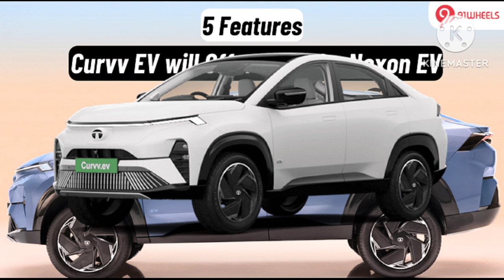Tata Curvv & Curvv EV | Engine & Gearbox Details, Features, EV Range | Tata Curvv walkaround Review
– Tata Curvv EV specs & features

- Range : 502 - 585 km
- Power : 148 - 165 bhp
- Battery Capacity : 45 - 55 kWh
- Charging Time DC : 40Min-70kW-(10-80%)
- Charging Time AC : 7.9H-7.2kW-(10-80%)
- Boot Space : 500 Litres
- Global NCAP Safety Rating : 5 Star

Tata Curvv EV latest update
What is the latest update on the Tata Curvv EV?
If you’re planning to experience the Tata Curvv EV in person, head over to your nearest Tata showroom as units are now on display.

How much is the Curvv EV’s price?
Prices of the Curvv EV range from Rs 17.49 lakh to Rs 21.99 lakh (introductory ex-showroom, pan-India).

How many variants are there in the Tata Curvv EV?
The Curvv EV is available in three broad variants: Creative, Accomplished, and Empowered+.
What features does the Curvv EV get?
The Tata Curvv EV's features list is loaded with a large 12.3-inch touchscreen with wireless Apple CarPlay and Android Auto, a 10.25-inch digital driver’s display, a 9-speaker JBL-tuned sound system with subwoofer, a panoramic sunroof, ventilated front seats, powered driver’s seat, a wireless phone charger, and flush-type door handles.

How spacious is it?
The Tata Curvv EV provides ample space to seat 5 passengers. It also gets a 500-litre boot space and an 11.6-litre frunk (boot space beneath the front bonnet) like the Punch EV.

What electric motor options and ranges are available?
The Curvv EV gets two battery pack options:

A medium-range 45 kWh battery pack having an ARAI-claimed range of 502 km. This battery is mated to a 150 PS/215 Nm producing electric motor.

A long-range 55 kWh battery pack having an ARAI-claimed range of 585 km. This battery is mated to a 167 PS/215 Nm producing electric motor.
The Curvv EV supports DC fast charging of up to 70 kW, which can top up the battery from 10-80 percent in 40 minutes.

It also gets a 7.2 kW AC charger that recharges the battery from 10 to 100 percent in 6.5 hours for the 45 kWh battery pack and almost 8 hours for the 55 kWh battery pack.

How safe is the Tata Curvv EV?
Tata’s reputation for building five-star rated vehicles is well cemented and we expect the Curvv EV to replicate the same success and score in its crash safety test. As for features, it comes with plenty as standard, with the list including six airbags, ABS with EBD, rear parking sensors, ISOFIX child seat mounts and electronic stability control. Higher variants further pack a 360-degree camera, front parking sensors, tyre pressure monitoring system and even Level-2 ADAS including, lane keeping assist, adaptive cruise control and collision avoidance assist.

How many colour options are there?
The Curvv EV is available in a total of five monotone shades: Pristine White, Flame Red, Empowered Oxide, Pure Grey, and Virtual Sunrise. If you are someone who likes a dual-tone finish on their cars, sadly, Tata won’t be providing that choice with the Curvv EV.
Should you buy the Tata Curvv EV?
The Tata Curvv EV could be a worthy wait if you want a unique styling package to stand out from the conventionally styled SUVs. Moreover, it builds on the Nexon’s qualities with even more features, bigger battery packs and claimed range – all of which will be packaged in a bigger car.

What are my alternatives?
The Tata Curvv EV will fend off competition from the MG ZS EV. You can also go to the above segment and consider EV offerings like the BYD Atto 3, Hyundai Ioniq 5, and Volvo XC40 Recharge.

What is the latest update on the Tata Curvv ICE?
The Tata Curvv ICE (internal combustion engine) has been revealed and will be launched on September 2, 2024.  You can also check out the variant-wise powertrain and colour options with the Tata Curvv

Tata Curvv EV Car। टाटा मोटर्स ने आज अपनी नई ईवी कॉन्सेप्ट एसयूवी (Tata Curvv EV) को पेश कर दिया है। कंपनी के वेबसाइट के अनुसार टाटा की नई इलेक्ट्रिक कार का नाम टाटा कर्व ईवी (CURVV EV) है। ये इलेक्ट्रिक एसयूवी कई एडवांस फीचर्स से लैस होगी।

Tata curvy launch date in india
Tata curvy launch